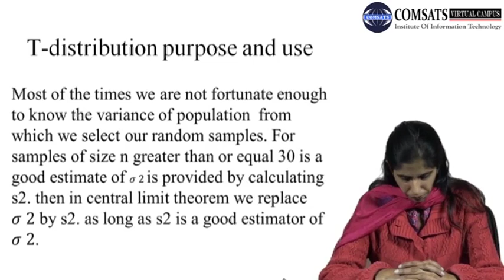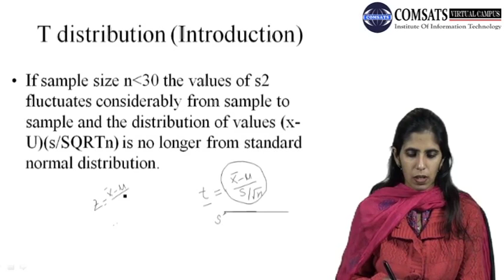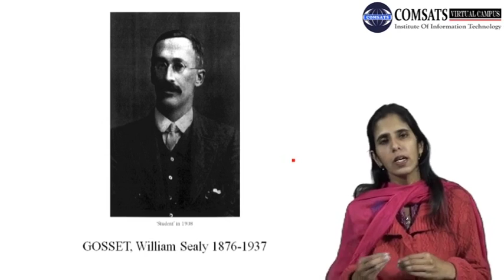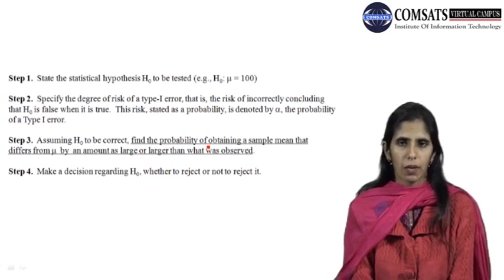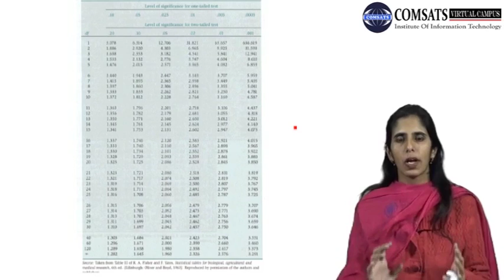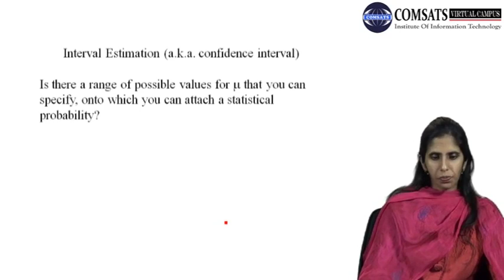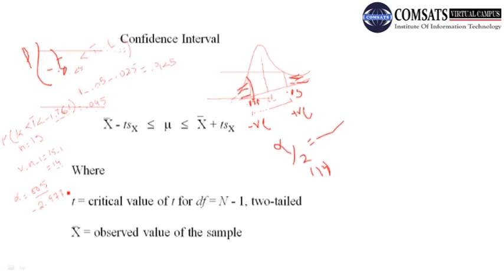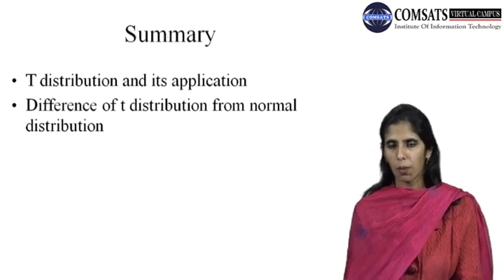T-distribution purpose and use Mgt683 Lecture in Hindi Urdu 11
t distribution formula,
t distribution examples,
t distribution definition,
student t distribution,
t distribution table,
f distribution,
t-distribution questions and answers pdf,